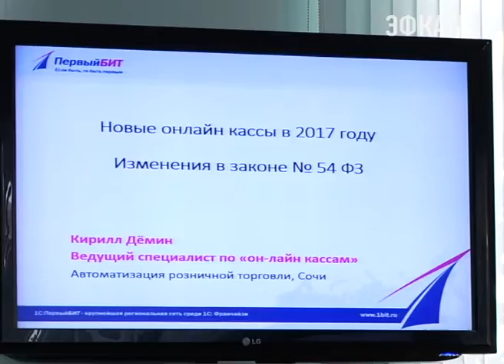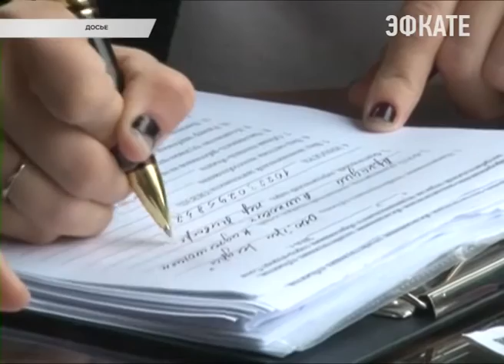Малый бизнес Сочи увеличился на 1400 субъектов. Новости Сочи Эфкате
Такие данные показал минувший год. О важности развития малого и среднего бизнеса и их роли в жизни города говорили накануне во время совещания с предпринимателями. Встреча прошла в Лазаревском районе.
Сочи. Новости.
Телеканал Эфкате.